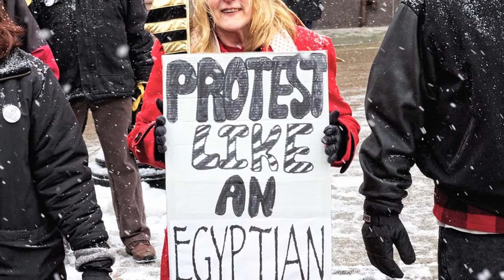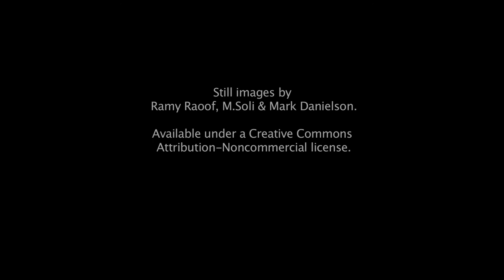Madison Meets Cairo: AFSCME Member interviews Egyptian Revolutionary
Egyptian Democracy Activist, Sarah Kamal, speaks with Wisconsin Labor Activist, Timothy Birkley (AFSCME Local 60), about democracy in Egypt and similar fights across the United States. The interview took place on July 10, 2011 at AFSCME's Next Wave Conference in Atlanta, Georgia.